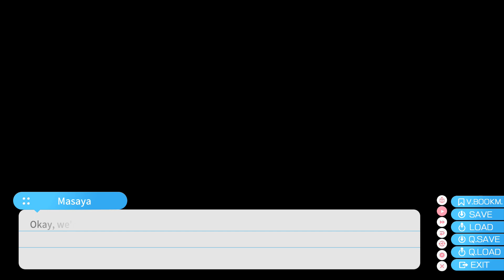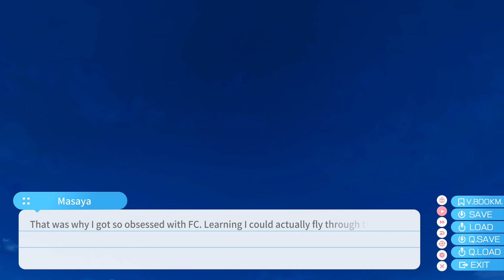Let's Play - Aokana - Four Rhythms Across the Blue, Chapter 23